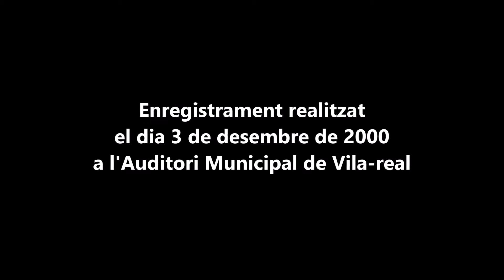Tantum ergo - Orfeó Universitari Jaume I - UJI